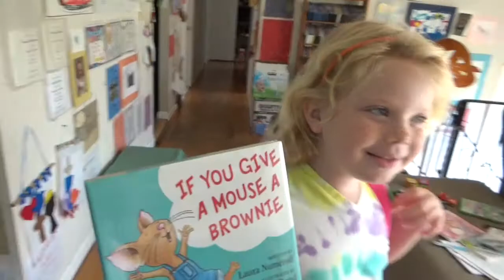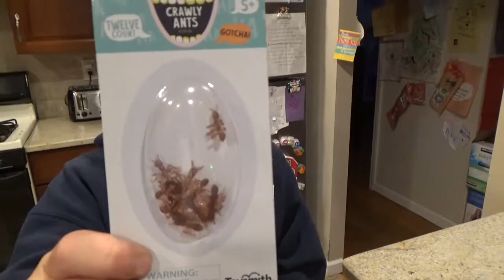Beware Of The Prankster!!!!